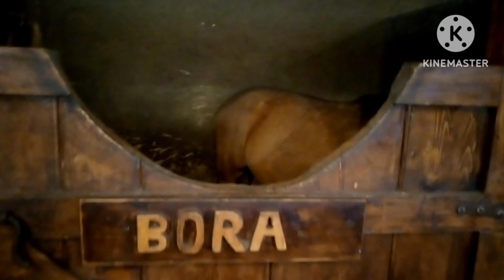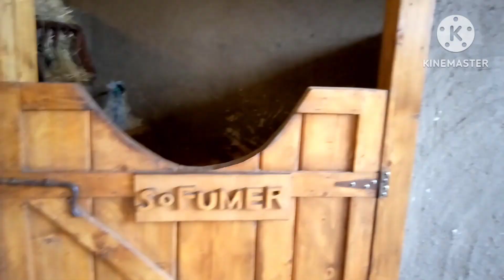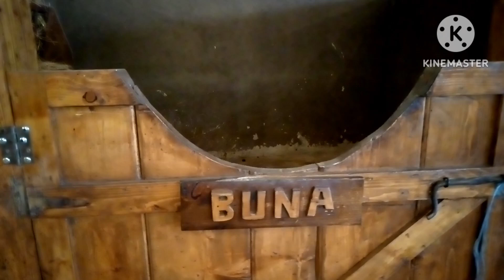እንጦጦ ፓርክ አዲስ አበባ 🇪🇹 2016/2024 Horse Riding Entoto Park unity park andinet ሸራተን Addis Ababa Ethiopia